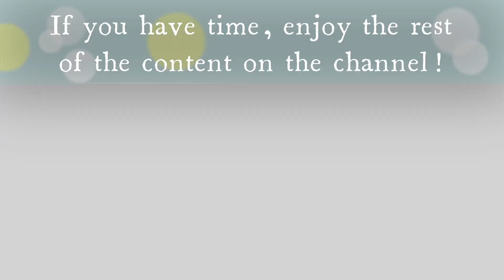Warzone Moments 2024 - Epic Highlights and Best Plays!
We appreciate your support and hope you enjoyed the content. Thank you again for being a part of our community!